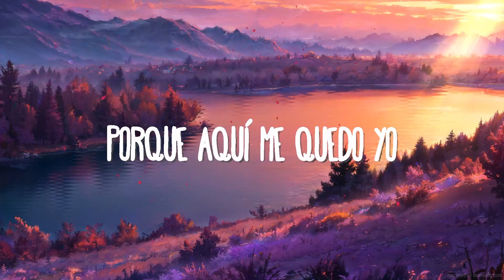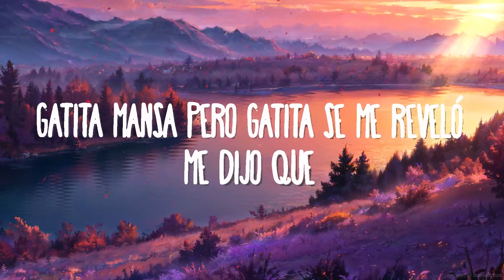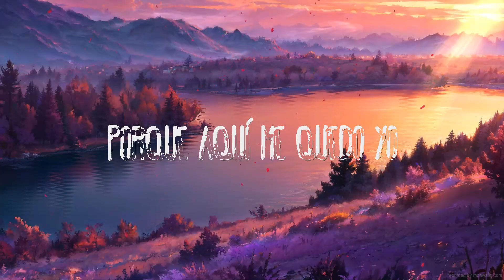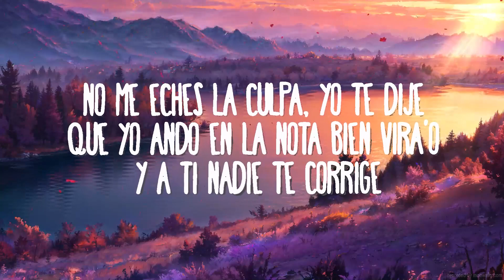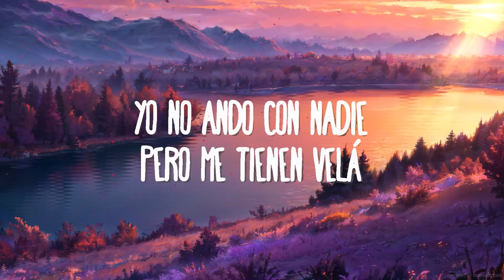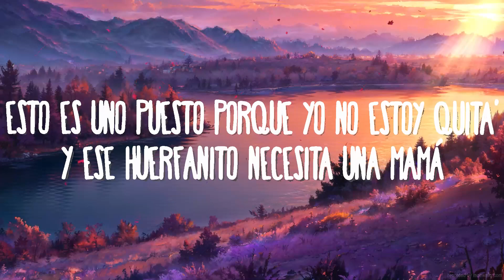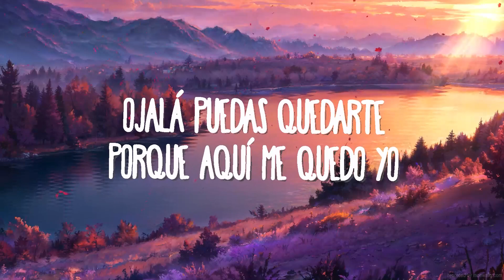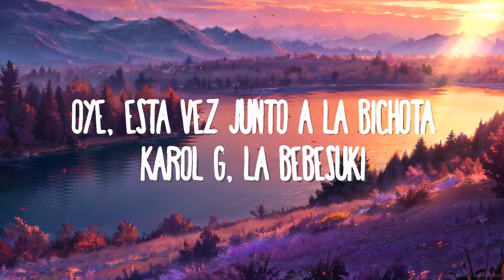KAROL G, Maldy - GATÚBELA | Top Music Trending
KAROL G, Maldy - GATÚBELA
» Descargar:

(Letra/Lyrics):
Taba loca por probarte
darte los besitos yo
Estaba loca por casarte
Porque aquí me quedo yo (x2)
Estaba loca por probarte
Ay papi
Yo no ando con nadie
Pero me tienen velá
Ya estoy eleva’
Me siento gatubela
Esto es uno puesto porque yo no estoy quita’
Ay que rico
Como me pone el panty de ladito
Ay que rico
Ese besito dámelo abajito
Ay bendito, en cuatro yo te pongo rapidito
Mmm bendito
No me coma tan rico papasito
Uf que chimba un verso de Maldy

(Maldy)
Sin Maldy no hay perreo
Yo la apreté
En la disco como nadie la apretó
Gatita mansa pero gatita se me reveló
Me dijo que
El alcohol todo el miedo se lo quitó
Que debajo e’ la falda

GATÚBELA
Gatubela